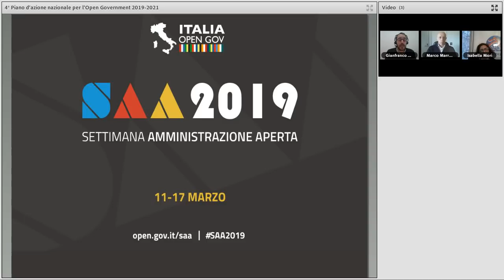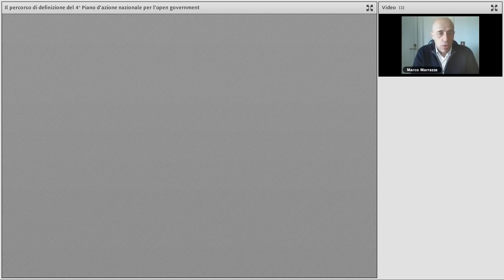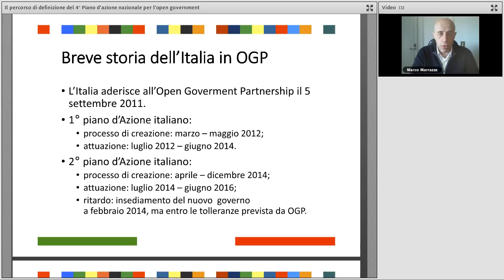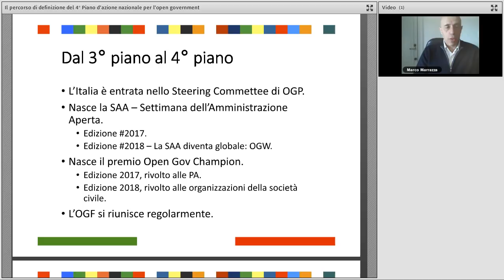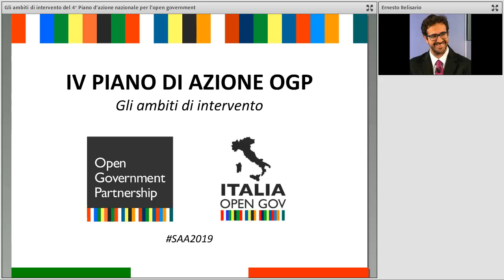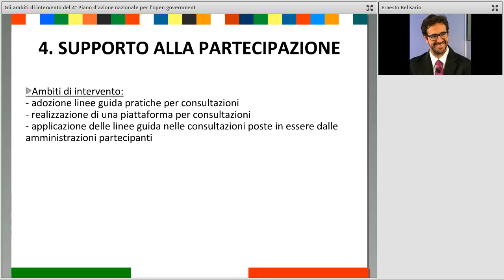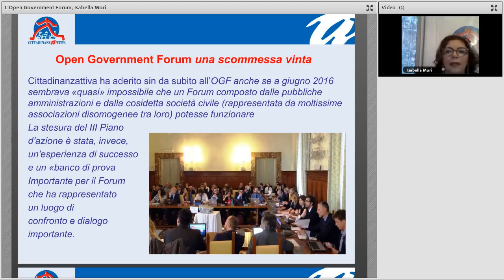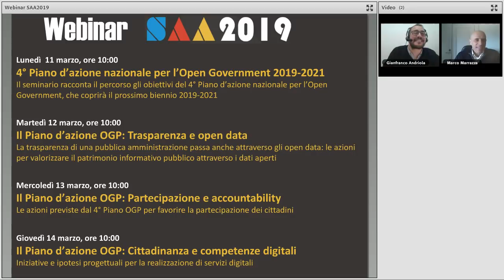4° Piano d’azione nazionale per l’Open Government 2019-2021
Data: 11/03/2019

Descrizione:
Il seminario online racconta il percorso di definizione del 4° Piano d’azione nazionale per l’Open Government, che coprirà il prossimo biennio 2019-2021, le Linee d’azione su cui si sviluppa e la metodologia di monitoraggio e il silo della società civile, rappresentata dall’Open Government Forum.

Il webinar è organizzato nell'ambito della Settimana dell'amministrazione aperta 2019 che si svolge dall'11 al 17 marzo 2019.

Programma:
00:00:00 Accoglienza, Gianfranco Andriola (Formez PA)
00:09:38 Il percorso di definizione del 4° Piano d’azione nazionale per l’open government 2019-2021, Marco Marrazza (Team OGP)
00:39:34 Gli ambiti di intervento del 4° Piano d’azione nazionale per l’open government 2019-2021, Ernesto Belisario  (Team OGP)
01:00:10 L’Open Government Forum, Isabella Mori (Cittadinanzattiva)